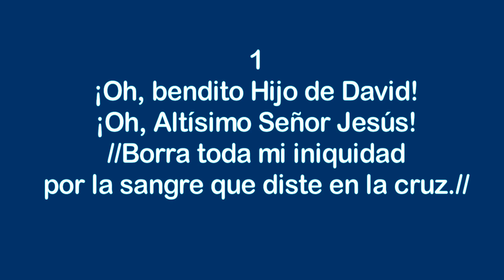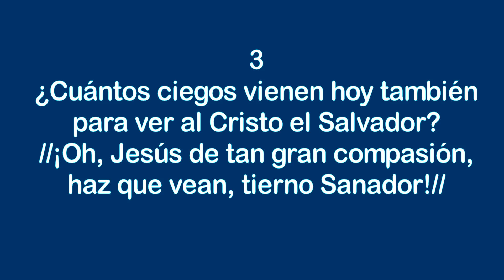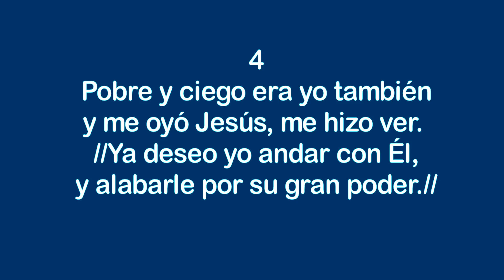El ciego - Himnos Inspirados Selectos Nº 153